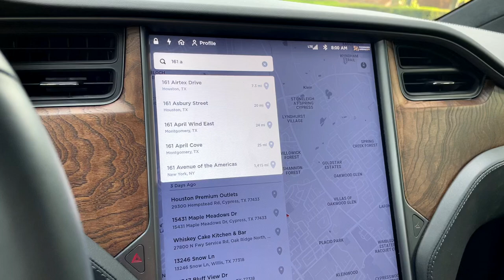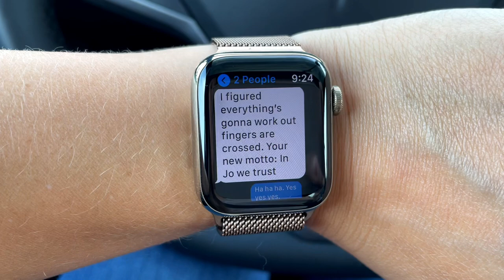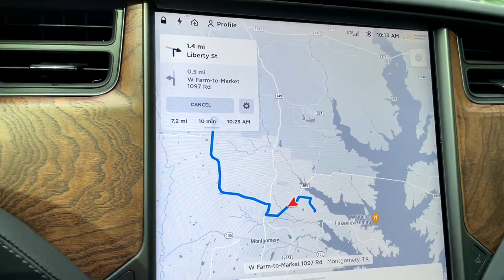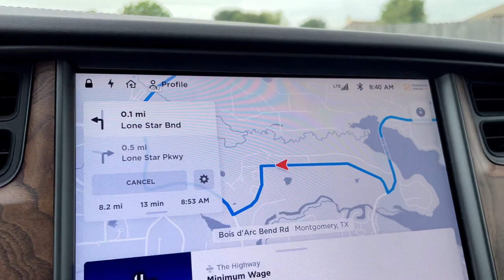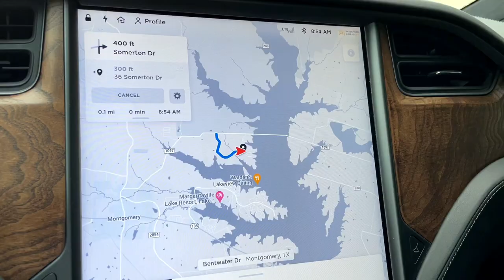LAKE CONROE TX VLOG - BACKYARDS OF LAKE CONROE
Hi y’all. Today I am posting a new VLOG. Wahooo. Lol. This one has a focus!! In this VLOG I am showcasing backyards of some homes for sale in the Lake Conroe area. And as an added bonus, at the end of the video I take y’all with me out onto our boat onto Lake Conroe. I hope you enjoy. Hugs. Jo

✈️  RELOCATING TO TEXAS?

Hello, Jordan here. At Jo & Co., we know most struggle with the home buying experience. We are a brokerage that does more, by being with you every step of the way, so that you plan your roots in the right soil.

🌻 Jordan Marie Schilleci, Local REALTOR® & Owner of Jo & Co.
🥇 Let us show you why we were the number one buyer's agent in the Houston suburbs!